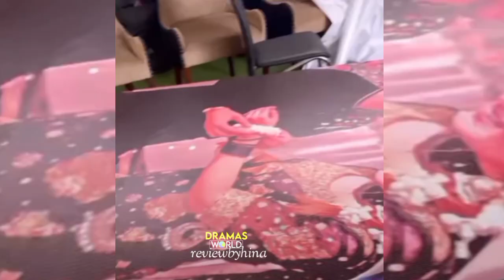Rabeeca or Hussain ki dholki night|Grand dholki Rabesain#rabeecakhan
Rabeeca or Hussain ki dholki night|Grand dholki Rabesaain...